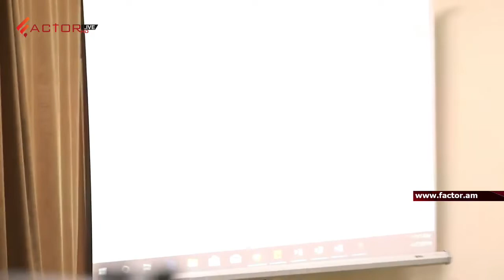Հակոբ Արշակյանը՝ միասնական տրանսպորտային համակարգի ներդրման մասին